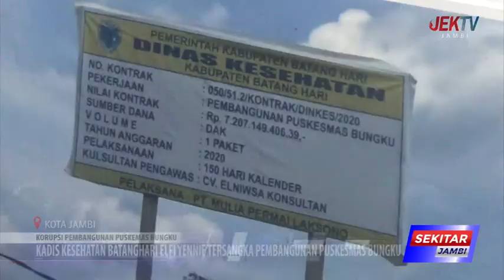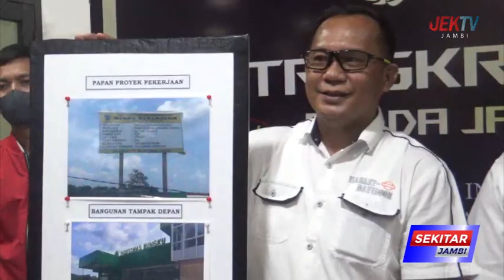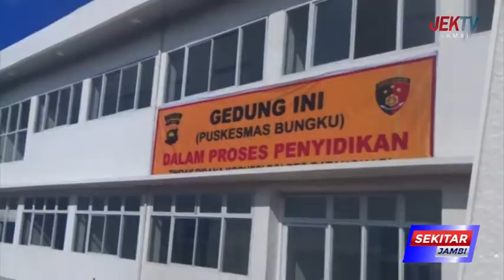KADIS KESEHATAN BATANGHARI ELFI YENNIE TERSANGKA PEMBANGUNAN PUSKESMAS BUNGKU